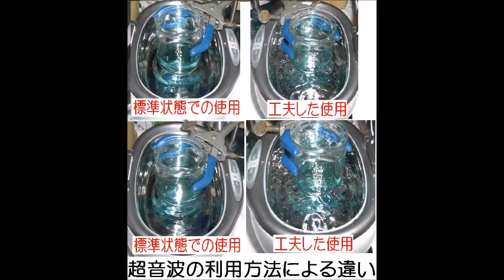超音波洗浄器 基礎実験 スライドショー Ultrasonic experiment photo